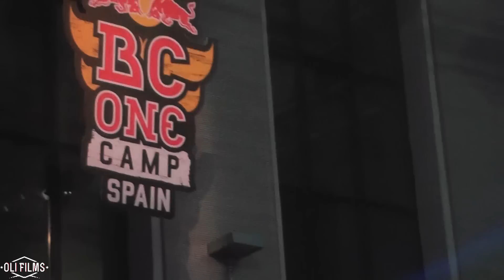Dey Dey / Yaman / Salah Judge demo Allstyles RED BULL BC ONE CAMP SPAIN 2017 | OLIFILMS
Red bull bc one Crew vs Crew on La casa encendida Madrid.
Dj Lady Funk & Put one
Host : Kaos
Judges : Dey Dey / Yaman / Salah

OLIFILMS TEAM.